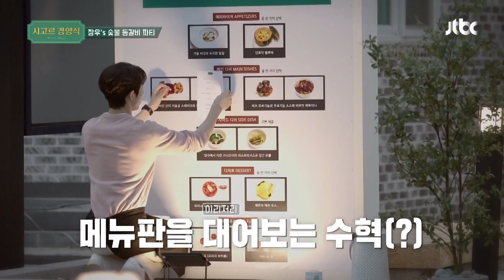장우(Lee Jang-woo)가 장우했다👏 모두 맛있게 먹은 숯불 등갈비 시고르 경양식(Bistro Shigor) 9회 | JTBC 211230 방송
장우가 장우했다👏 모두 맛있게 먹은 숯불 등갈비